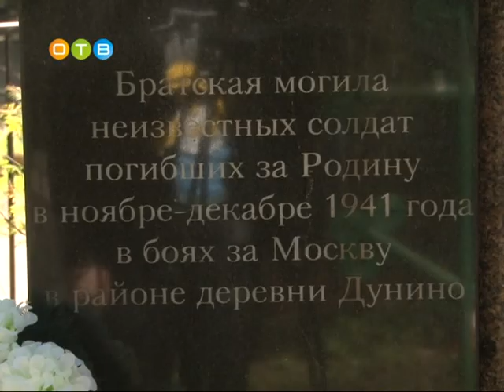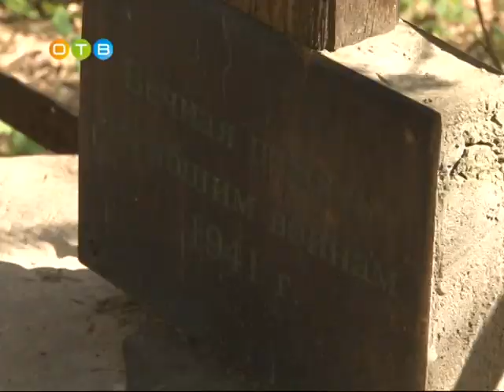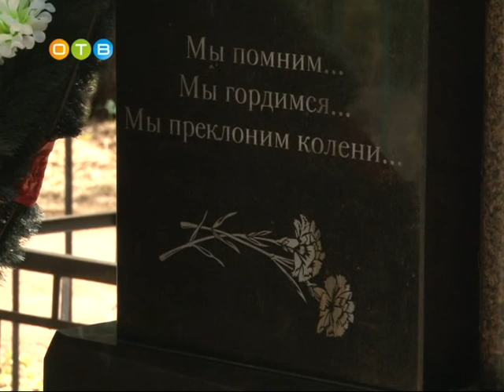Мемориал Неизвестному солдату в Дунино